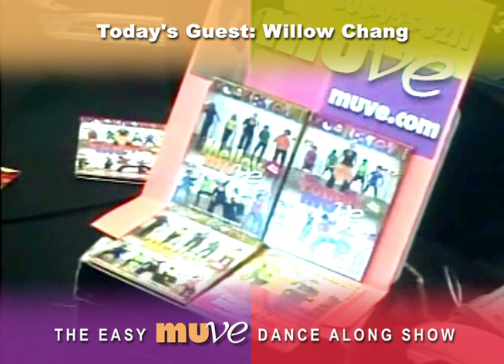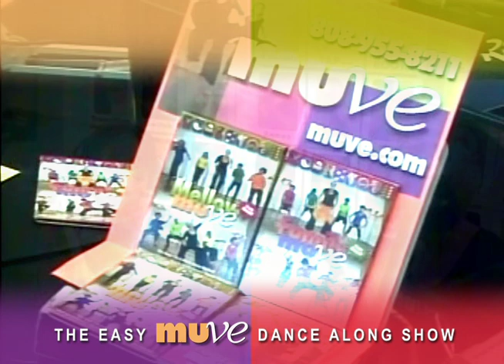Spontaneous Dance and Easy Dance Workout - Live Free Online Exercises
Willow Chang is today's MUVE-Along Show Guest. Willow was born and raised in Hawaii and has studied a wide variety of dance styles such as Hula, Middle Eastern belly dance, Arabic and Egyptian styles, Lebanese and Turkish, tribal fusion, contact improv and modern dance, contemporary and what she likes to call theatrical dance. She's a jack of all trades and today will show us some simple moves from her vast bag of tricks.

The MUVE Along Show aims to animate television watchers to get up and dance right in front of the TV or computer. You can do it too. Move along as Willow leads Maggie in the studio and the television audience at home.